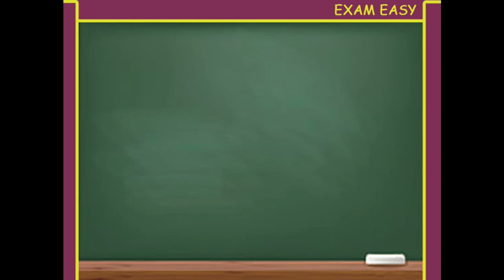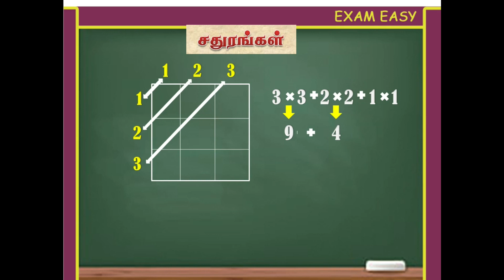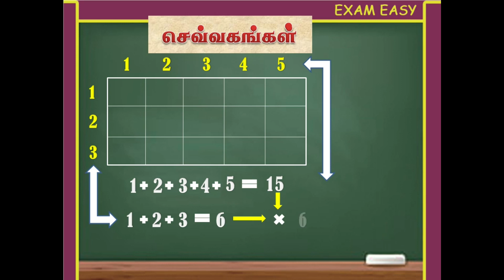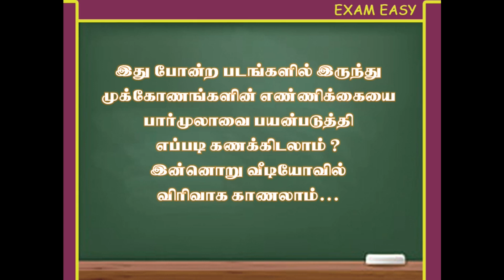SQURE AND RECTANGLE COUNTING PART 2 / சதுரம் மற்றும் செவ்வகங்களை எண்ணுவது எப்படி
போட்டித் தேர்வுகளில் APPTITUTE / REASONING CHAPTER களில் கேட்கப்படும்   சதுரம் மற்றும்  செவ்வகங்களின் எண்ணிக்கையை விரைவில் எண்ணலாம்,

RRB ,SSC , IBPO, SSC, TNPSC தேர்வுகளில் FIGURES COUNTING கேள்விகளுக்கு குறிப்பிட்ட நேரத்தை விட   விரைவாக விடையளிக்கலாம்,

இந்த முறையை பயன்படுத்தி விடையளிக்கும் போது
மற்ற பகுதிகளுக்கு நேரத்தை சரியாக பயன்படுத்த முடியும்